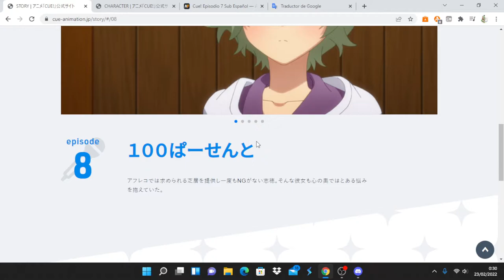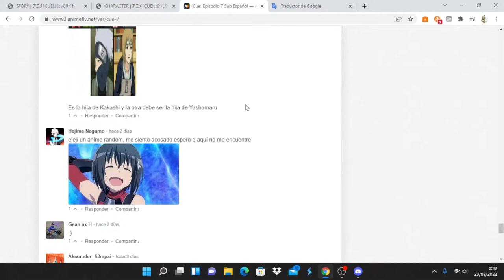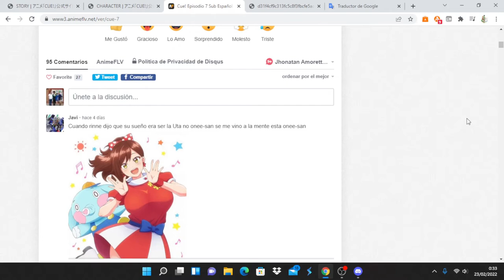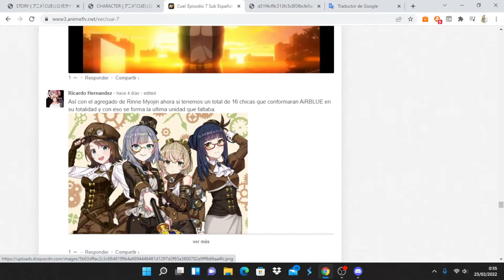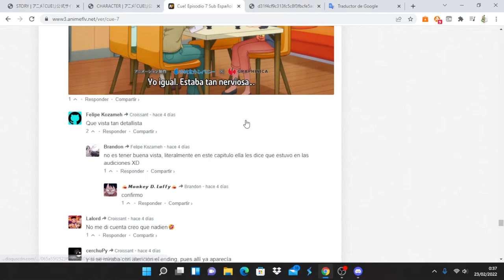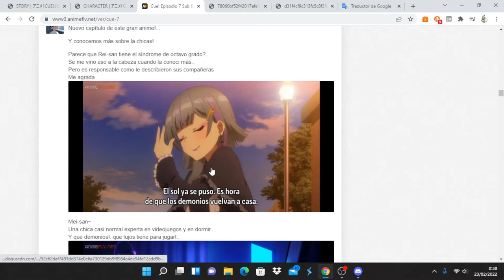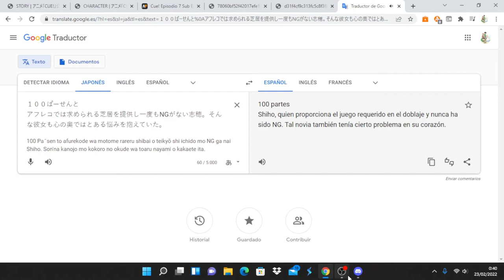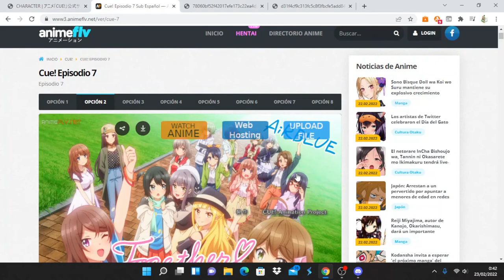Cue! comentando avance del capitulo 8